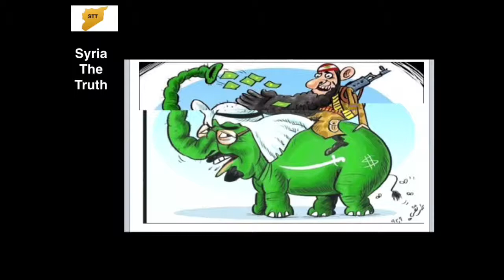Syria Cartoons 171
In Syria The Truth you will explore the truth of the Syrian conflict. Away from the lies, manipulated and deformed media. Just follow us in the below mentioned links, like our page on Facebook in order to receive all the Truth updates.